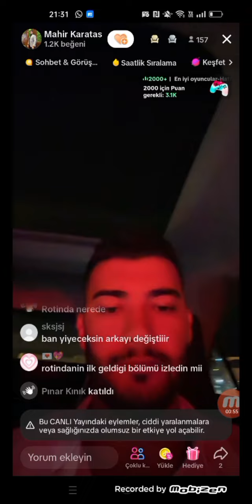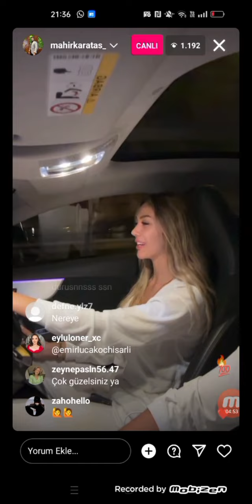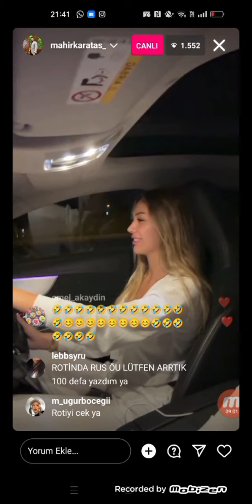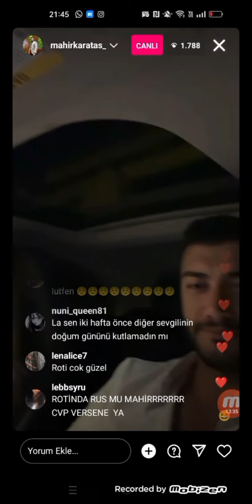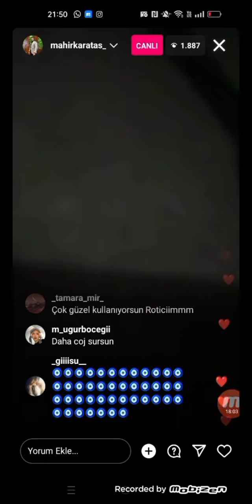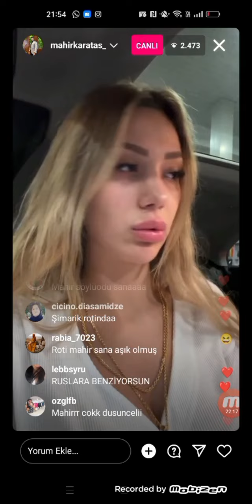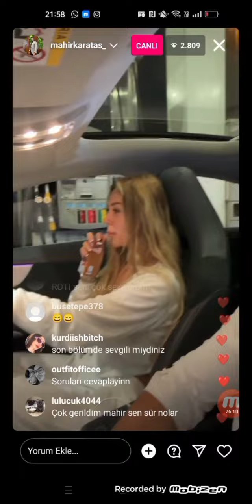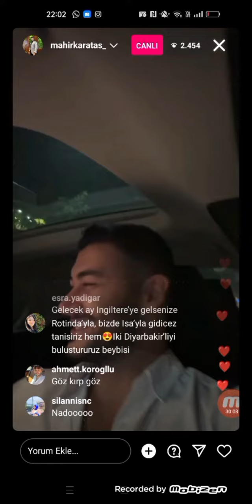Rotinda Mahirle Ehliyet için araba sürüyor🚥🛣️|(Part:1)İnstagram Canlı Yayın